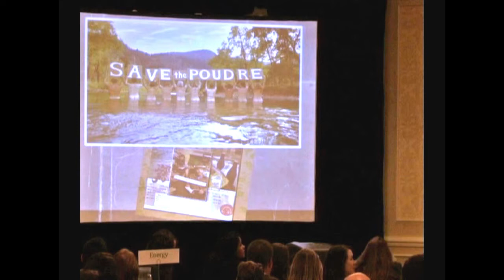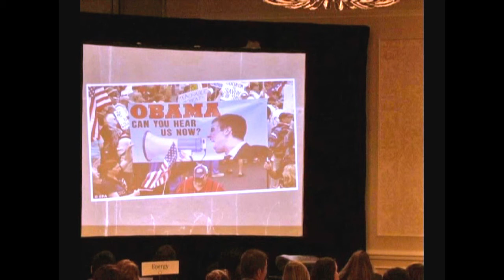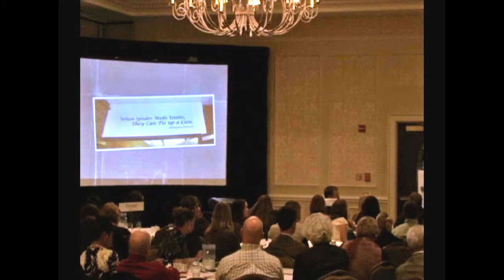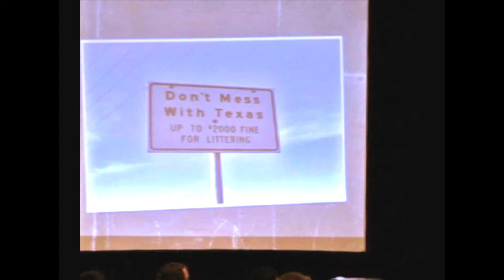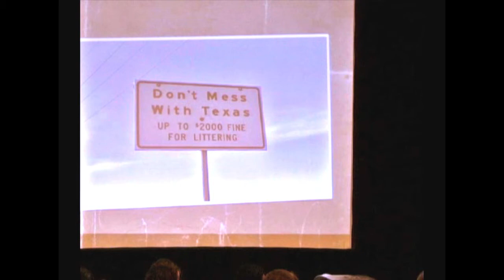StatewideRoundtable_GregOwsley_Part2.mpg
(Part two)

Greg Owsley, President and Founder of The Storied Brand and former head of marketing for New Belgium Brewery, discusses "The Six Rs of Storied Social-Change Marketing." These are the rules and guidelines to follow when creating a marketing campaign for social change.

On November 16, 2011 the Alliance hosted a Statewide Sustainability Roundtable in Colorado Springs, CO. The audience of 105 attendees included leaders from business, government, nonprofit, and education who work on regional sustainability planning initiatives from all 14 economic development districts of Colorado. (This included councils of governments, planners, community energy coordinators, to name a few.) The meeting focused on messaging sustainability to the unengaged and included roundtable discussions on messaging around specific sustainability topics.